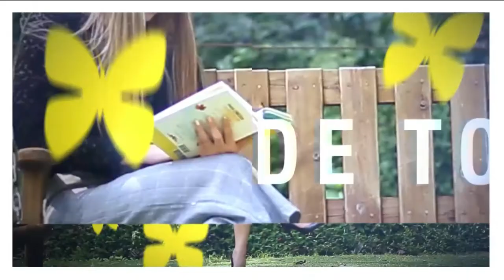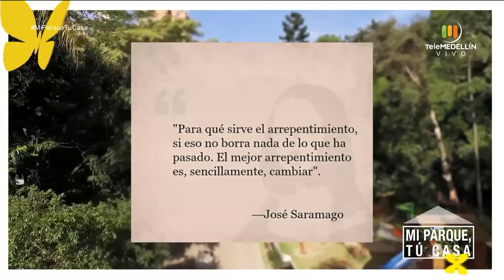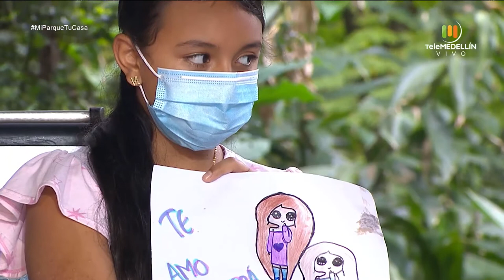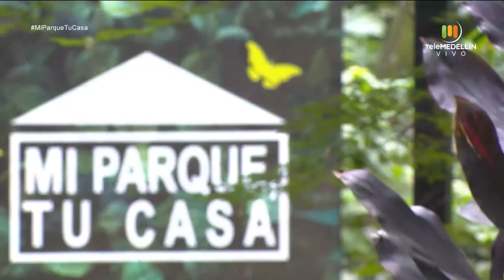¿Qué es un cabello saludable?, Rompiendo mitos con el Botox [Mi Parque, tu casa] Telemedellín